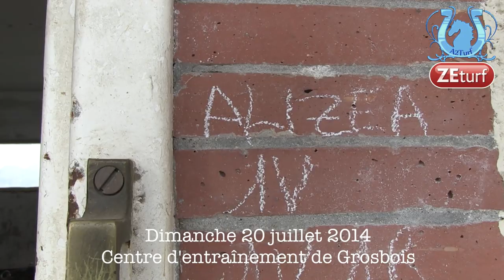ALIZEA DU KASTEL (E. ALLARD), son dernier travail avant le Prix de Milan - A2TURF.COM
Après une belle campagne étrangère au printemps et une honorable 7e place dernièrement face aux "vieux", ALIZEA DU KASTEL retrouve un engagement intéressant dans le Prix de Milan, ce samedi à Enghien.
Son mentor, Emmanuel ALLARD, nous a laissé assister à son dernier travail sérieux dimanche dernier au centre d'entraînement de Grosbois.